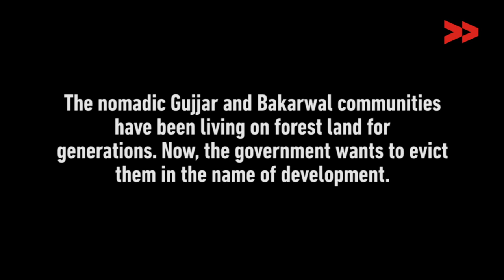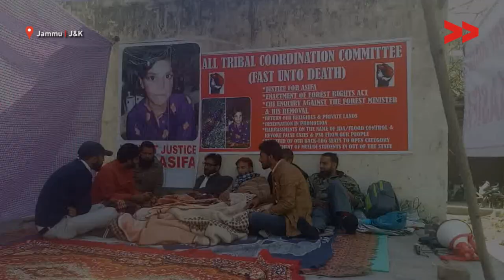Govt Evicts Nomadic Communities Without Notice or Rehabilitation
Community Correspondent Rabiya Shafiq reports from Rajouri, Jammu and Kashmir, for Video Volunteers.

According to the 2011 census, Scheduled Tribes, of which Gujjars and Bakarwals constitute a sizeable population, make up almost 12 percent of the population of the state. Although conventionally nomadic and forest dwelling communities, over the years they have had to take to other forms of settlement and livelihood because of restricted access to forest and grazing land.

The last census described Gujjars and Bakarwals as marginalised communities deserving special attention from the Centre, urging activists to demand Primitive Tribal Group status for them. A spate of incidents involving forced evictions and violence also confirmed the mainstream social and political attitude towards the communities.

In January 2018, this hateful attitude manifested in its worst form, in the gang rape of an eight-year-old girl in Kathua, to teach her community a ‘lesson’. The rape was not an isolated incident of sexual violence but an assertion of power and identity over a marginalised community. It was a crime perpetrated to label the community as outsiders and encroachers, and what makes it worse is that when extremist group Hindu Ekta Manch rallied in support of the perpetrators, Bharatiya Janata Party (BJP) leaders, including the district president of Kathua, joined the rally in support. This is the kind of hostility and insecurity that the community lives with.